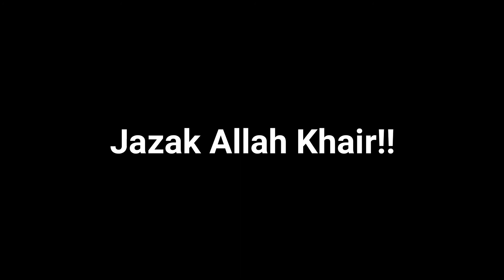|| Eng Husam Al Mutawa || Death is Closer than You Think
This Jum'ah Khutbah was held on 26th October, 2018 in Masjid Al Othman, Kuwait City